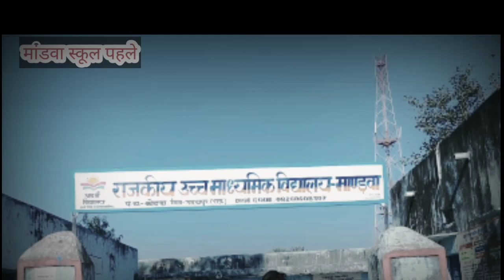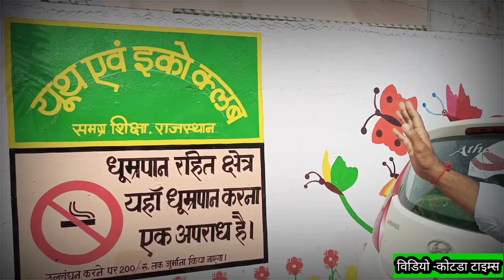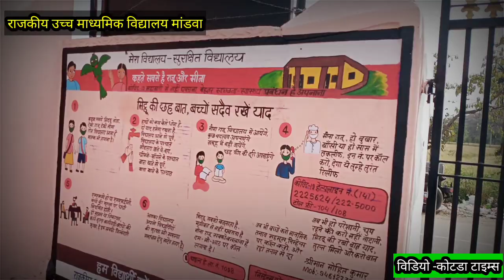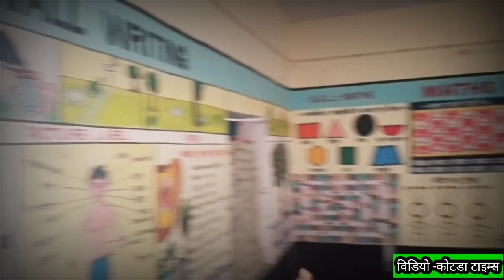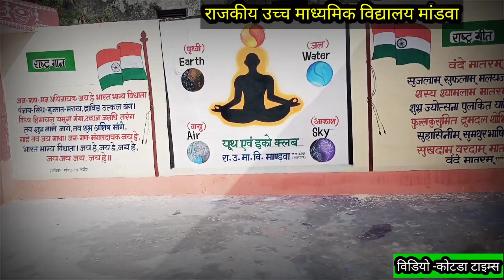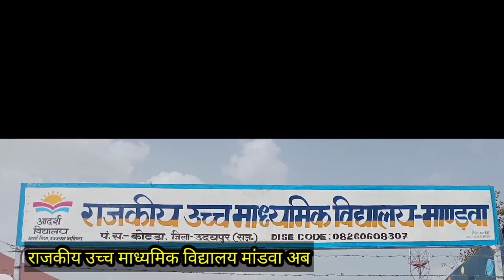कोटडा के मांडवा में पहली स्कूल बनी ट्रेन वाली - पहले और अब की झलक